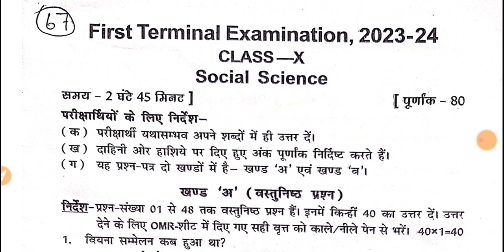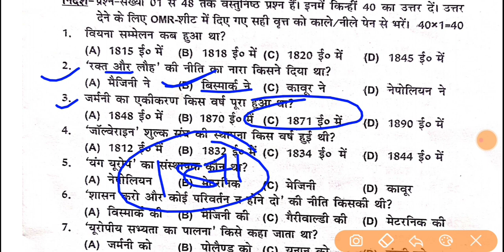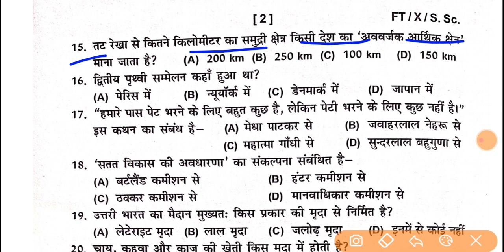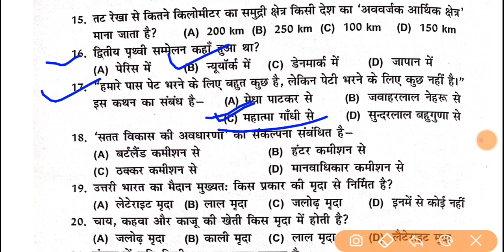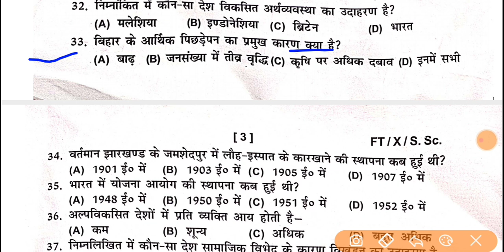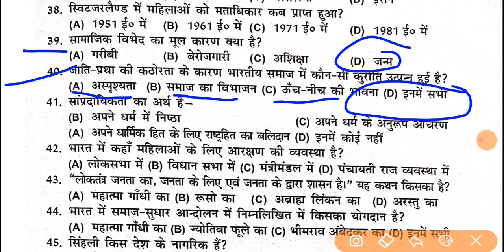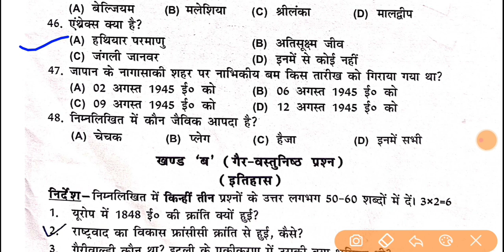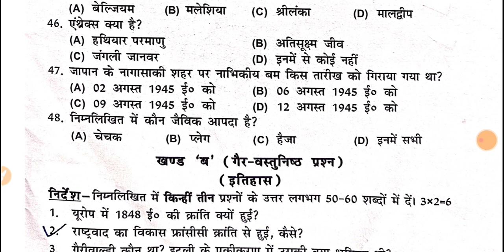Bseb class 10th social science First terminal exam answer key 2023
Bseb class 10th social science First terminal exam answer key 2023 || 10th social science First terminal exam answer key 2023

⏲️ Bihar board class 10th social science First terminal exam question paper
⚡ Bseb class 10th social science First terminal exam 2023
🎯 Bihar board class 10th social science First terminal exam 2023 Original question paper
➡️ Bseb class 10th social science First terminal exam question with answer
👉 Bihar board class 10th social science exam question answer key
📣 Bseb class 10th social science First terminal exam leak question

10th_social science_First terminal_exam_answer_key_2023
Bihar_board_class_10th_social science_First terminal_exam_question_paper_2023

Bseb class 10th social science First terminal exam question with answer 2023
Bihar board class 10th social science First terminal exam question answer key 2023
Bseb class 10th social science First terminal exam leak question 2023
Bseb class 10th social science question paper
Bseb class 10th exam 2023
Bseb class 10th social science
Bseb class 10th social science viral question
Bihar board class 10th social science viral First terminal exam question paper 2023

class10th_social science_First terminal_exam_2023